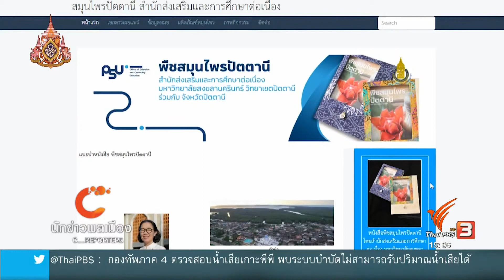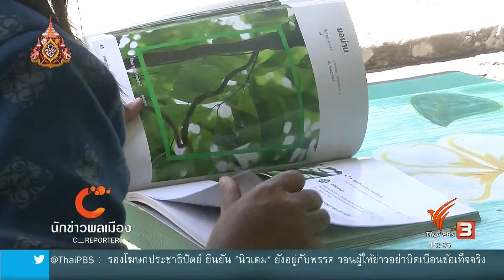นักข่าวพลเมือง : พืชสมุนไพรกับการรักษาสุขภาพ จ.ปัตตานี l 26 พ.ค. 2562 l 19.00 น.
จากการศึกษาข้อมูล พืชสมุนไพร จ.ปัตตานี โดยสำนักงานส่งเสริมและการศึกษาต่อเนือง มหาวิทยาลัยสงขลานครินทร์วิทยาเขตปัตตานี ได้รวบรวมไว้ พบว่าปัตตานีมีพืชสมุนไพรไม่น้อยกว่า 50 ชนิด และมี หมอพื้นบ้าน ไม่ต่ำกว่า 17 คน ทำงานรักษาคนไข้ เชื่อมโยงกับงานแพทย์แผนไทย ของโรงพยาบาลปัตตานี ติดตามรายงานจากนักข่าวพลเมือง CIVIC WOMEN

ในข่าวค่ำมิติใหม่ทั่วไทย ThaiPBS วันที่ 26 พ.ค. 2562 เวลา 19.00 น.